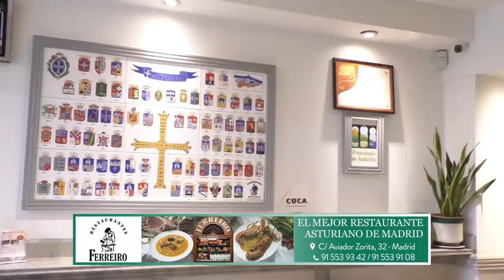Carlos Cuesta: El éxito las concentraciones de Vox preocupan a Falconetti y a sus socios comunistas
Carloscuesta Vox Distrito Televisión es un canal de televisión que incluye información política, económica, deportiva y social, películas, series y documentales. Lo puedes ver en la TDT de Madrid en las frecuencias 45 (666 MHz) y 57 (760 MHz) , y en nuestro canal de Youtube